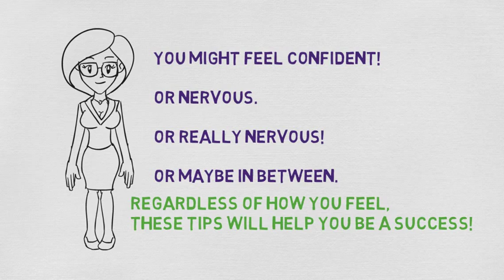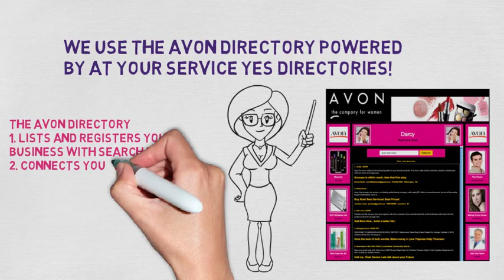Avon Party Tutorial | Makeup Party Tips!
Avon Party Tutorial | Makeup Party Tips! In this Avon party tips tutorial, learn how to have a successful Avon makeup party! Keep these Avon Party tips in mind to make sure your Avon party runs smoothly and that you make plenty of Avon makeup sales!
We also talk about how to earn makeup sales with Avon beyond the party, if your Avon makeup business is all about the party, you won't earn as much from Avon!
Click the link above to use the Avon Makeup tip you see in this video, so you can earn from Avon even when you aren't throwing an Avon makeup party!

Avon
Avon products
Avon makeup
Avon Makeup tutorial
Avon party
Avon party tips